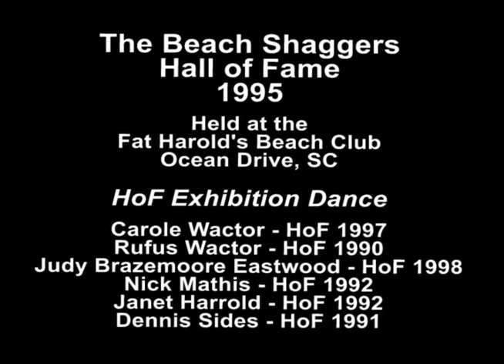1995 - Beach Shaggers Hall of Fame - HoF Exhibition - Group 5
This video includes the dances performed by the following individuals at the Beach Shaggers Hall of Fame during the induction ceremony in 1995.  The event was held at Fat Harold's Beach Club in Ocean Drive, South Carolina.

Carole Wactor - HoF 1997
Rufus Wactor - HoF 1990
Judy Brazemoore Eastwood - HoF 1998
Nick Mathis - HoF 1992
Janet Harrold - HoF 1992
Dennis Sides - HoF 1991

The Beach Shaggers Hall of Fame was originated by Rick Hubbard during 1983 when he got together with Harry Driver and others with his idea to recognize those original and noteworthy shaggers from Ocean Drive.  Rick was also the owner of the Sand Flea Beach Club where these early events were held.    Lots of great shagging from those who were there in the beginning...